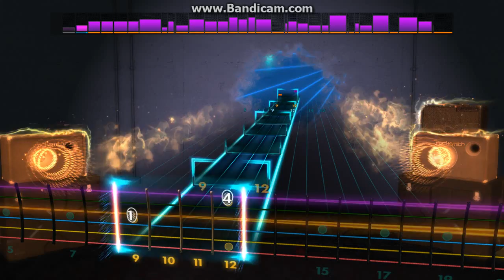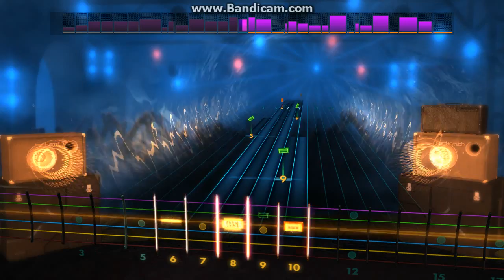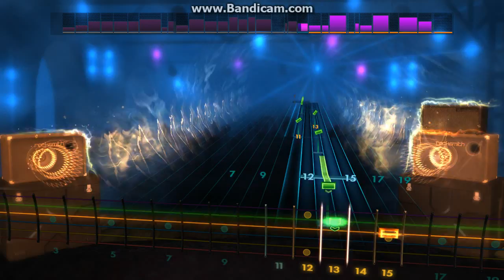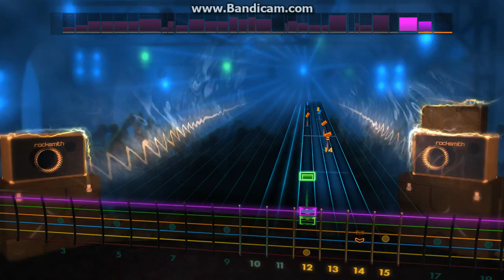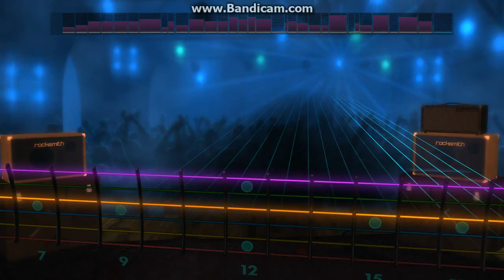Rocksmith Custom: Quicksilver (Lead Guitar Path)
Audio by jazz group "Fourplay"